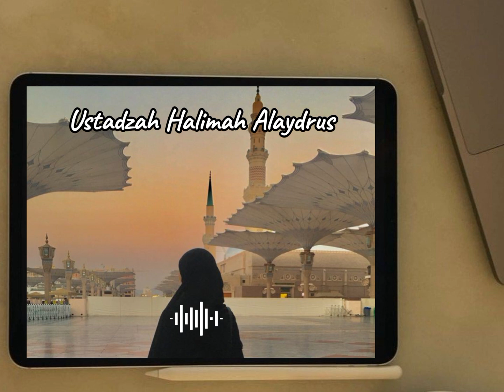Cintai Suami Mu Sewajarnya || Ustadzah Halimah Alaydrus